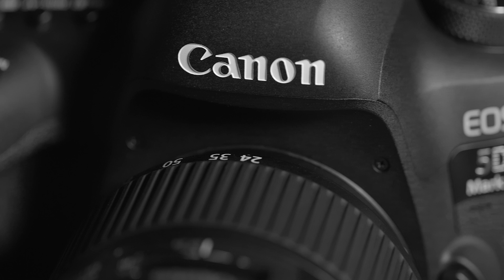SOMOS MÁS QUE UNA MARCA!!!!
CANON se hace presente en Costa Rica con su Servicio Técnico Autorizado por medio de Imax De Costa Rica, S.A.